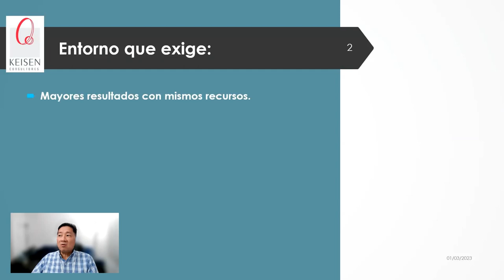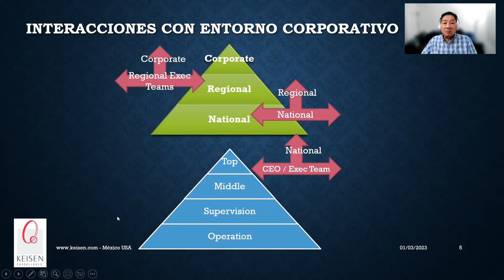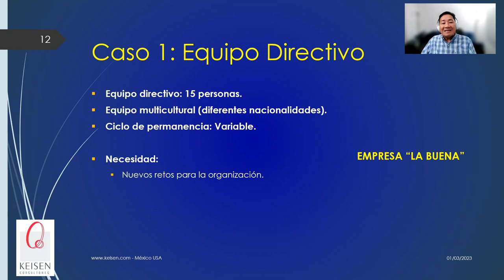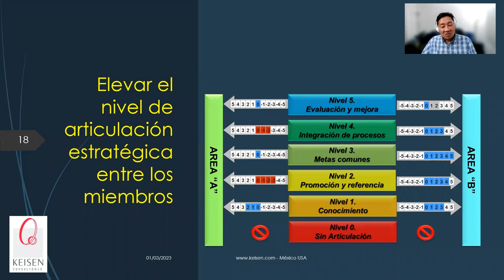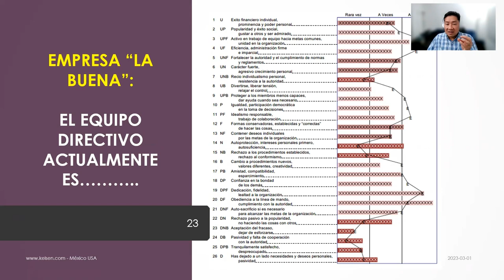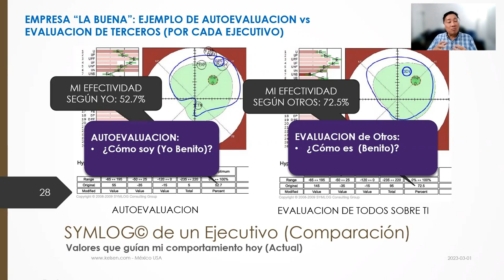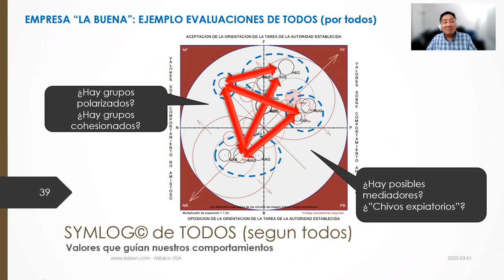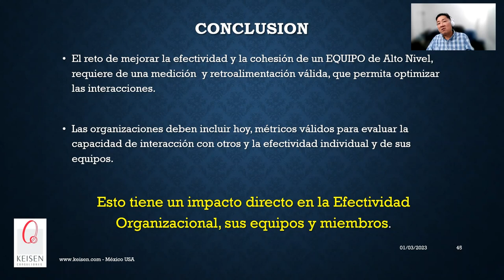129 - Optimizando la Efectividad y Liderazgo de un Equipo Directivo (Ejemplo)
¿Has visto como se puede generar una estrategia de cohesión de tu Equipo Directivo para el logro de objetivos rentables y una mejora en la Unificación de la Cultura Organizacional?  En este webinar, presentaremos el caso de aplicacion de la medición de la efectividad de un Equipo Directivo y el Liderazgo Efectivo de cada miembro del mismo, con el Modelo SYMLOG(c). Una forma de Evaluación y Estrategia de cambio basada en el Impacto que tiene el Liderazgo de cada persona y de un Equipo, en las interacciones con otras Personas y Equipos.
Presentado por: Dr. Ricardo Hirata Okamoto